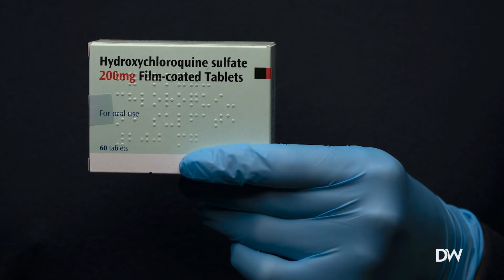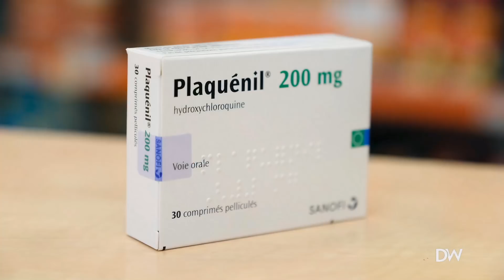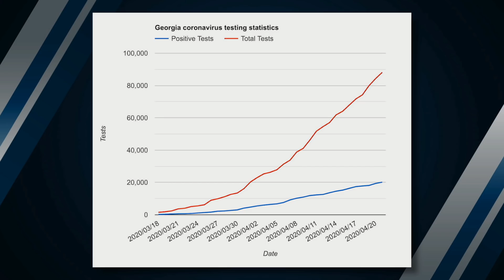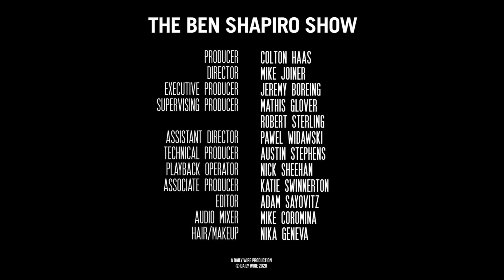What If Nothing Changes? | Ep. 995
While everyone waits for a game-changer to emerge, we ask a simple question: what if it doesn’t? Meanwhile, Congress passes another round of aid for small business, and white liberals are upset that Joe Biden is white.

Check out The Cold War: What We Saw, a new podcast written and presented by Bill Whittle In Part 1 we peel back the layers of mystery cloaking the Terror state run by the Kremlin, and watch as America takes its first small steps onto the stage of world leadership.